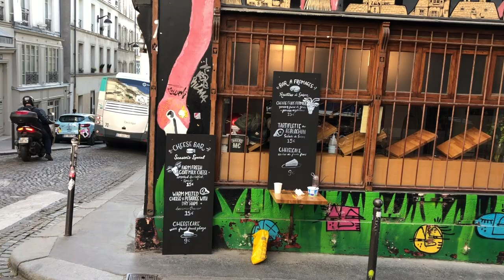Winter Highlight Reel 2019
A glimpse into my unusual expat life including a layover in London, travels to Prague to visit an old friend, nanny diaries, ice skating in a snow globe and snow in the city.